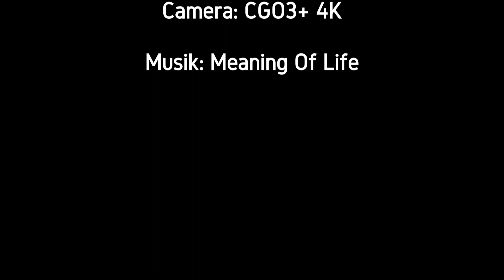Loch Ness 2017 Youtube Version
Abenststimmung über Loch Ness in den schottischen Highlands.